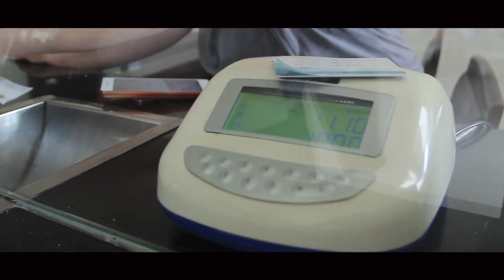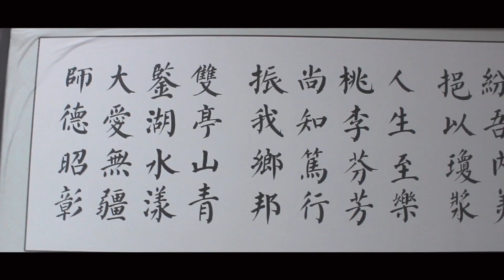Foreign Students in China ( yangtze Normal University)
Yangtze Normal University , Fuling District , Chongqing Provience , China.